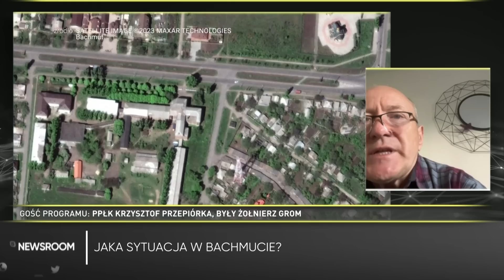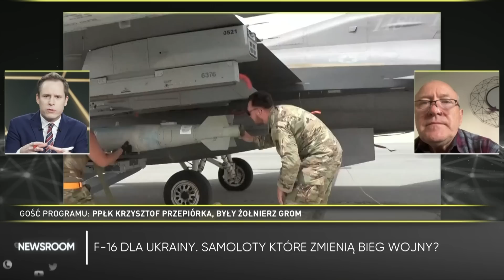"BACHMUT bronił się osiem miesięcy". Pułapka na ROSJAN? Ppłk Przepiórka: Ukraińców na to stać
Bachmut zdobyty przez Rosjan. O aktualnej sytuacji w Bachmucie, samolotach F-16 dla Ukrainy oraz scenariuszu zakończenia wojny opowiedział ppłk Krzysztof Przepiórka, były żołnierz GROM.

– Ukraińcy praktycznie nie mieli szans – stwierdził wojskowy, wskazując na skoncentrowanie sił i środków użytych przez Rosjan. Skomentował krajobraz po bitwach widoczny na zdjęciach satelitarnych. – Jeżeli nie udaje się czegoś zrobić normalnie, to zostawiają spaloną ziemię – podkreśla i dodaje, że "dla nich jednostka ludzka nie istnieje".

Czy jest szansa na odpowiedź Ukrainy? Obejrzyj program "Newsroom" i dowiedz się więcej.